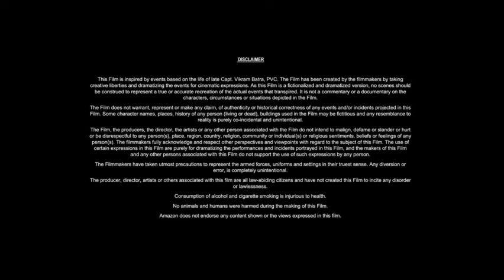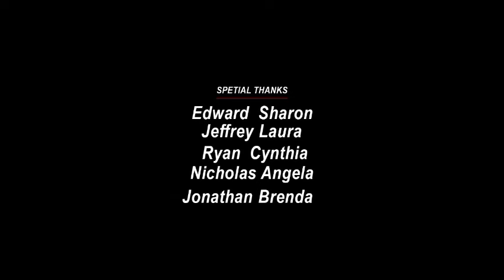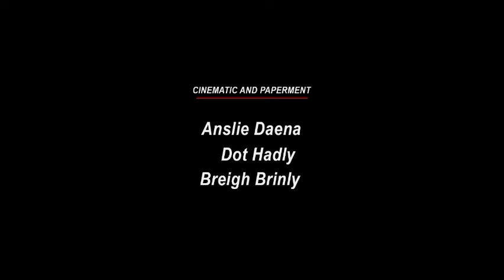Five Murders (2024) Jason Statham, Morgan Freeman, Emily Blunt JR ,||only updates Reviews And Facts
Five Murders (2024) Jason Statham, Morgan Freeman, Emily Blunt ,||only updates  Reviews And Facts

So we are Talking about Update of Hollywood Upcoming best Action

Five Murders (2027 ) so it's a Fan wrote article about it...because this Project is not confirmed officially and development is too slowly yet... But they will try to Best soon...
Quarrie is an FBI agent who works with her ex-boyfriend and psychic Dan and the police - including Detective Roman Krieg and Captain Baker- to investigate a series of brutal murders.However, the unstable Iris is secretly the very same serial killer the police are hunting, and uses her in-depth knowledge of the 'chess piece murders' committed by the recently executed Thomas Page to copycat his crimes. The murderess' motive is to drive Marlowe crazy with guilt for rejecting her and instead marrying Amy.. .